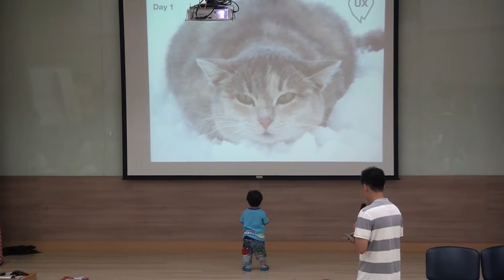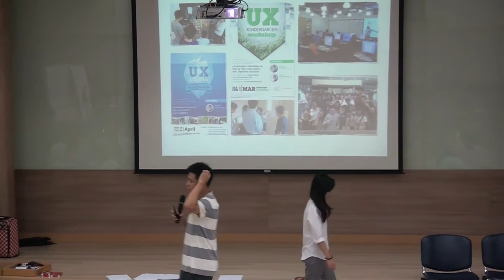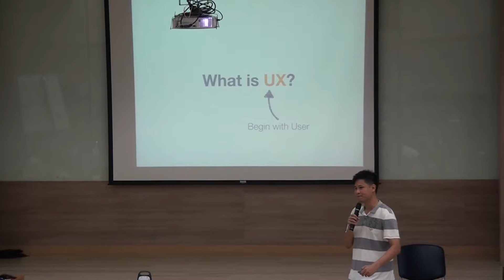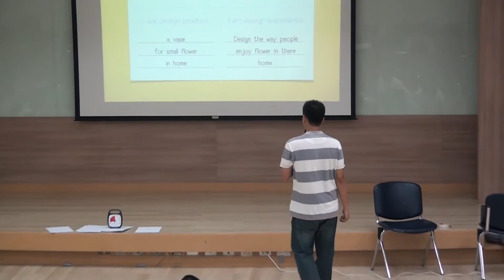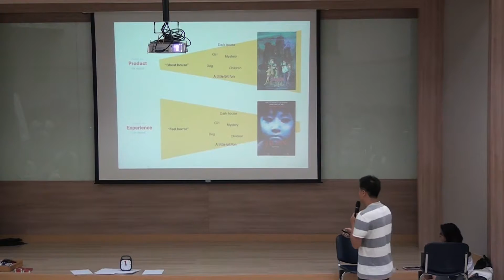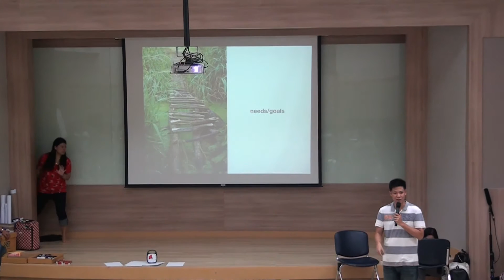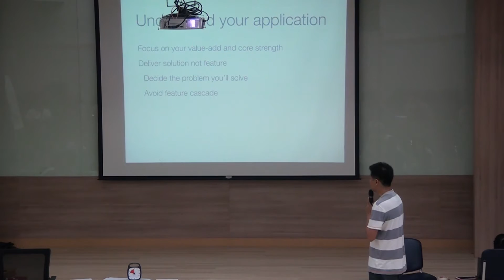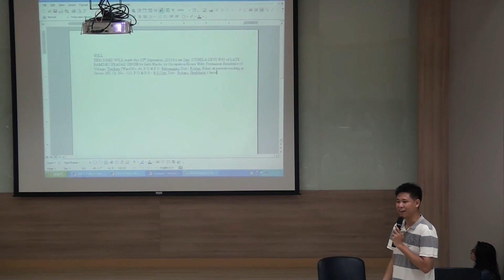มูลนิธิสยามกัมมาจล : User Experience and User Interface Design (UX/UI) Part 1/6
ประเภท :  Workshop

หัวเรื่อง : User Experience and User Interface Design (UX/UI)
โดย  คุณอภิรักษ์  ปนาทกูล
       UX Specialist  at Ascend co., ltd.

โครงการ "ต่อกล้าให้เติบใหญ่" ปี 3

ค่ายพัฒนาต่อยอดผลงานโครงการต่อกล้าให้เติบใหญ่ รุ่นที่ 3 ปี 2558
ณ  ศูนย์ฝึกอบรมธนาคารไทยพาณิชย์ หาดตะวันรอน จังหวัดชลบุรี
และอาคารศูนย์ประชุมอุทยานวิทยาศาสตร์ประเทศไทย (TSP-CC)  สวทช.  จ.ปทุมธานี

ชมวีดีโอทั้งหมดของงานได้ที่

สร้างโอกาศการเรียนรู้ | สร้างเยาวชนคุณภาพ | สร้างสังคมคุณภาพ